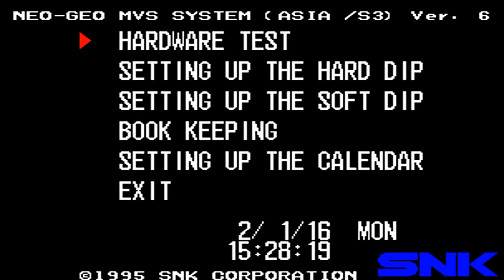Retro Fighting Series: (Using M.A.M.E/SVC CHAOS)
My Playthrough series: SVC CHAOS: SNK VS CAPCOM